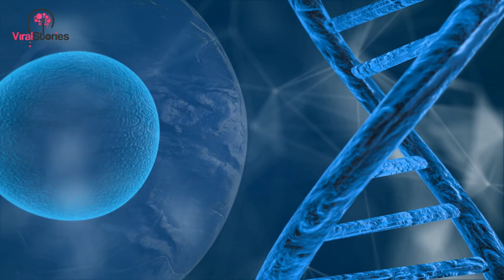An Exhausted Mom Was Baffled When She Saw Her Baby – Then Doctors Revealed Her Newborn Was Special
Just after she had given birth, Catherine Howarth felt understandably groggy from the labor medication and the effort she had put into delivering her baby. As a result, she thought her eyes were deceiving her when she first saw her newborn baby; he was much different than she had imagined him to be.

Catherine and husband Richard had only just wed when they found out their new family would be gaining another member. Specifically, the couple, based in Milton Keynes, England, were expecting a son.